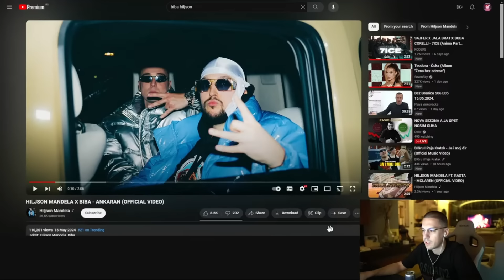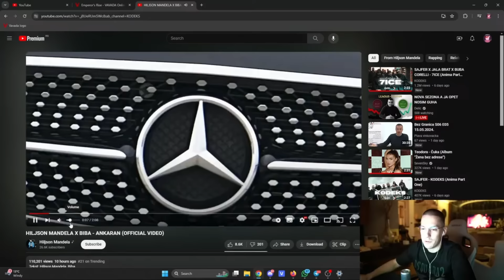Hiljson Mandela X Biba - ANKARAN Baka Prase Reakcija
HILJSON MANDELA X BIBA - ANKARAN (OFFICIAL VIDEO)

Tu sam u hotelu Ankaran
A na ruci čuči novi Rollie Malalan
Svi koji ste sumnjali, ma hvala vam
Bez vas, ne bi bio tu gdje sada sam
Huh, mi budale spaljene
My boys drivin' Rolls Royce Cullinan
Izađem na binu, čujem kako hvale me
Kao Luka Modrić kad izađem na teren
Fo' shi' sho', ne'ko bu' ti dredove ošišô
Fo' shi' sho', balavi se onda bude stišô
Kako zvučite kad izgasi se Auto-Tune?
Kao male pičke, I ain't got no time for you
Kaže čula me na radiju u taksiju
I smijala se "Bucko, ajde dođi na gimnastiku"

Mala, evo me, stižem
Ajde spusti to niže još
Samo budi bez brige
Reci gdje bi da idemo

Šta njake ovaj? Nisam dobar kao
Posle bude "Sorry, tebra, nisam znao"
Biba killing spree, nisam sekund stao
Na estradu sam se popišao
Znaš da igramo kô Barcelona
Ja i Hilje spoj kô Bati - Maradona
Cali' import in the bag, vadi, motaj, odma'
I'm gonna take the L kad otvorim ormar (Louis, Louis)
Jer unutra samo Louis i Givenchy je
Kad sam u BG-u ne mogu do trafike
U ZG-u stalno jure me Hrvatice
Na uvo šapuću mi "Aj' me jebi, tatice"
Ništa pička, I only want the money, bebo
Kako zvuče? Kô da repovô je Sandi Pego
Kad izvučem, osećam se kô Diego
A kad se svučeš, stižem, nema veze što sam legô

Trap nije umro
McLaren
Vrag na violini
Mbappe
Još ovu noć
Surbee
Sam u mraku
Neće kurac
Kanye Kim
Lova
Cura s kvarta
Gori sve